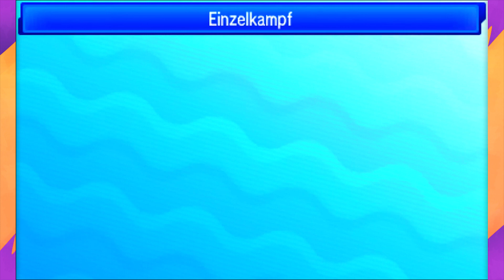GPL [S4] - Spieltag 10 - vs. Variant Vulpix: Hat er sie?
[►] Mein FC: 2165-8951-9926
[►] Teamspeak: ts73.nitrado.net:14700